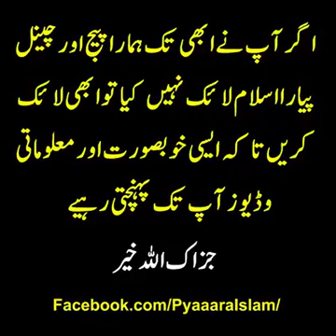Aik badishah or maet ki kahani